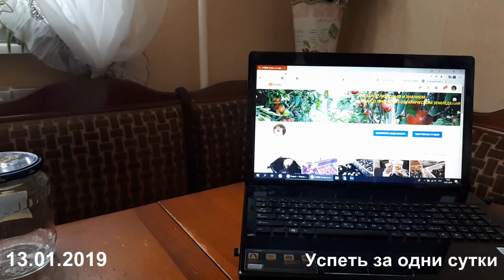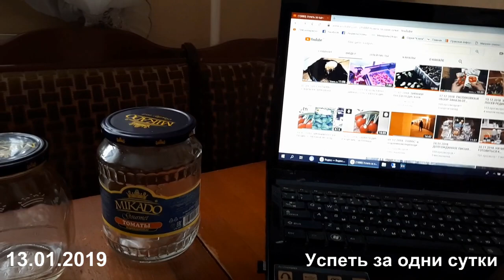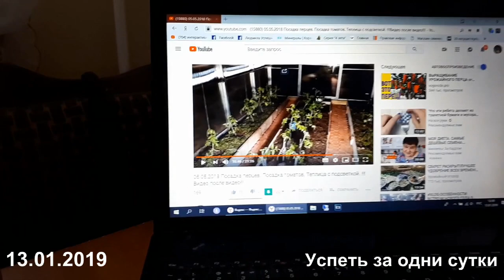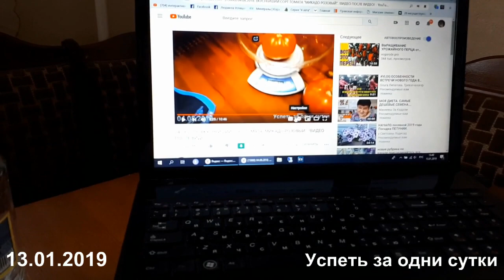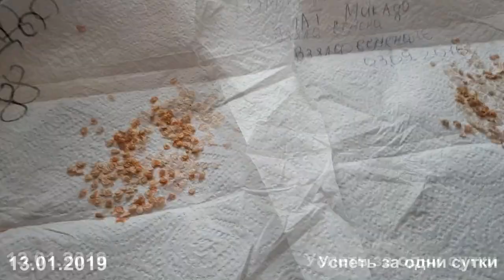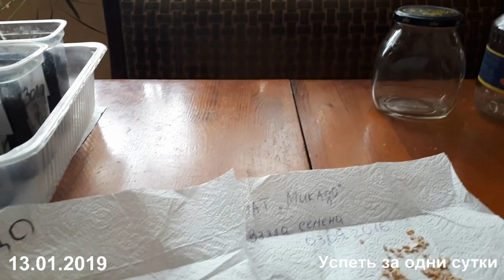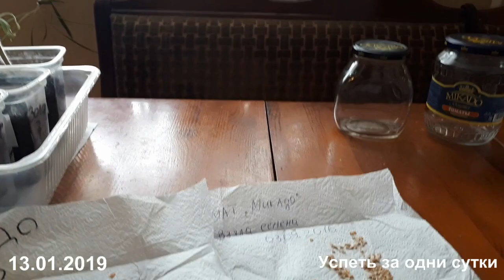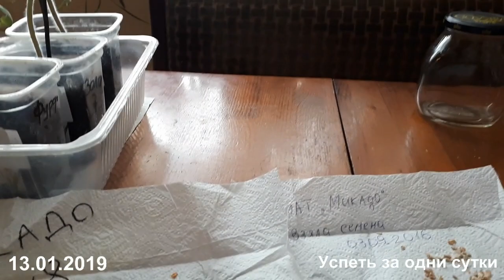13.01.2019. СОВМЕСТНЫЕ ПОСАДКИ СОРТОВ И ГИБРИДОВ В ОДНОЙ ТЕПЛИЦЕ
Когда я заготавливала семена нашего любимого сорта томатов Микадо, теперь уже прошлой осенью, мне показалось, что семена несколько мелковаты. Но дел было так много, что это впечатление забылось. В декабре я решила проверить всхожесть семян урожая 2018 и снова возникло это чувство. И вот, что бы проверить- верно ли моё впечатление, я решила сравнить семена 2016 года сбора и 2018. В видео Вы увидите результаты сравнения.
 Вывод: что бы не переживать за сохранность сортовых признаков культуры, нужно сажать её отдельно.
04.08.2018. ВКУСНЕЙШИЙ СОРТ ТОМАТА "МИКАДО РОЗОВЫЙ". !ВИДЕО ПОСЛЕ ВИДЕО!
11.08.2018. ТОМАТНЫЙ СОК С МЯКОТЬЮ(ДЛЯ БОРЩА, ДЛЯ СОУСА). Самая простая заготовка.